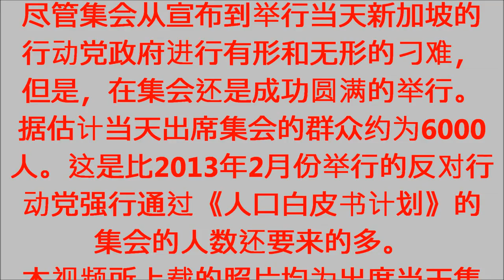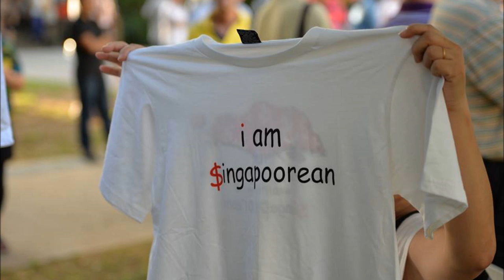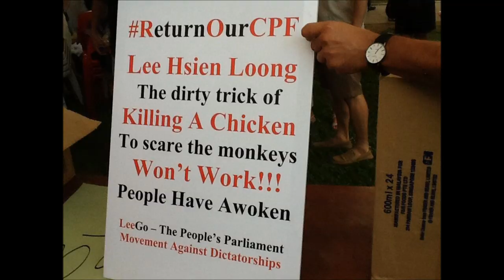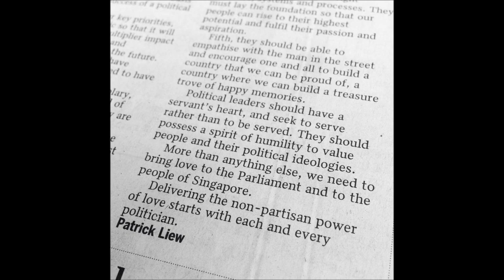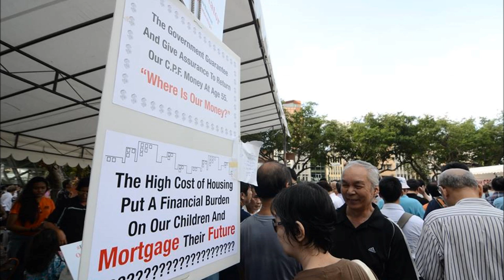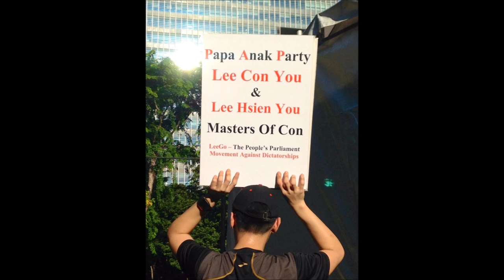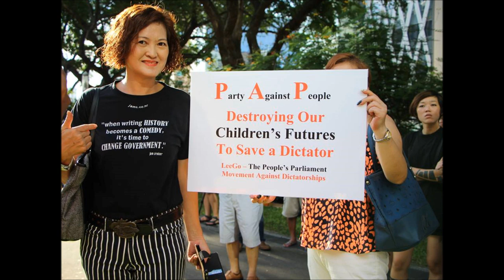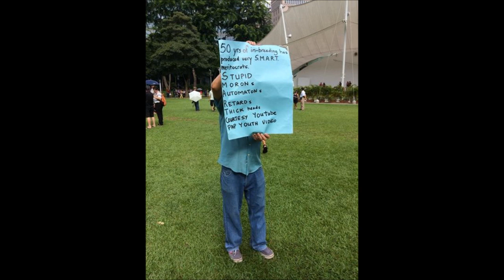归还公积金集会图片 1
Description2014年6月7日新加坡人民在芳林公园举行了《归还我们的公积金》的和平集会。这个和平集会的组织者是22岁的韩慧慧小姐。根据媒体估计，出席集会的人数约6000人。比2013年举行的反对《人口白皮书计划》集会的人数3000人还要多。

大会的主要演讲者是两位年轻人，韩慧慧小姐和鄞义林先生。